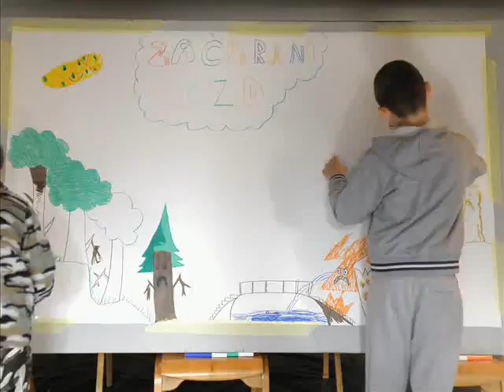Začarani gozd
Animacija, ki smo jo z mlajšimi umetniki ustvarili na delavnici v mladinskem centru Jedru v Medvodah, aprila 2009